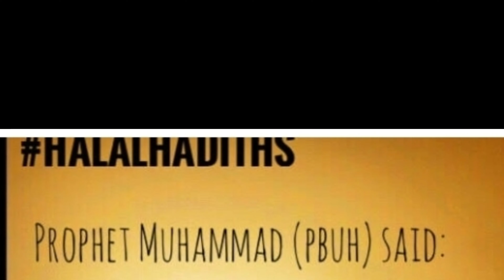PROPHET MUHAMMAD (SAW ) SAID: (hadith)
Jazakulla khairran for watching this video. I hope you are enjoying these short hadith videos. Jazakulla khairran for watching this video asalamu alaikum warahmutallahi ta'ala  wabarakatuhu